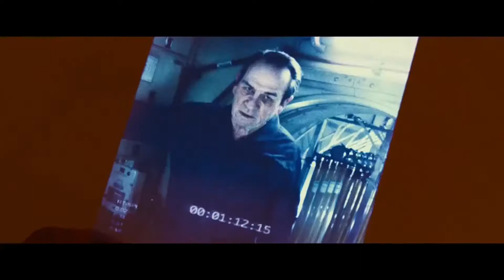Ad Astra TV Spot (2019) HD | Mixfinity International